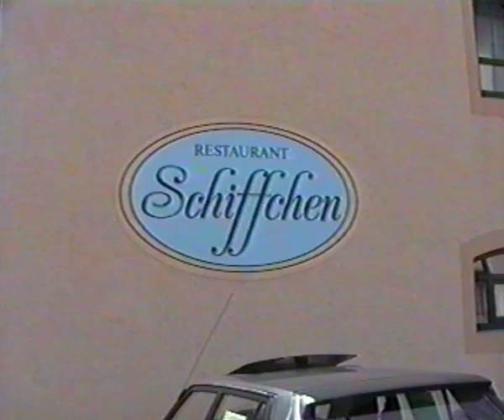holidays came after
before the whole day starts